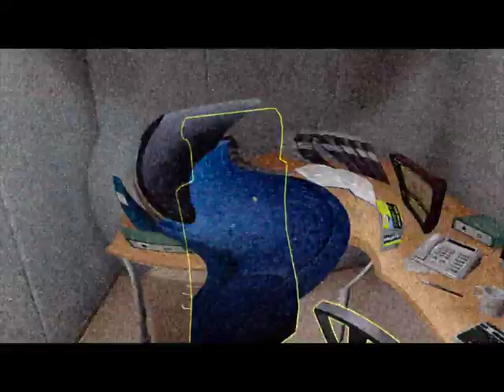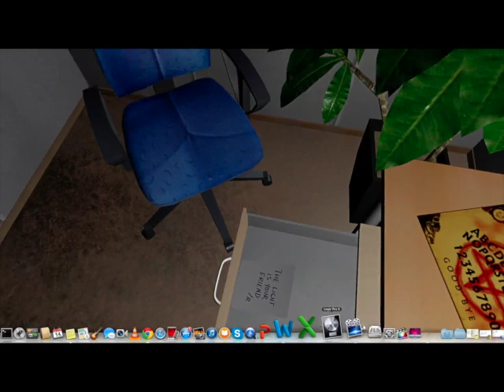One Late Night... (Halloween Special: Part 1)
Happy 'late' Halloween with this video! Yeah I know it's mid-November and we're almost reaching winter now but this video took so long to edit and I had barely any time to sleep, can you blame me? This time, due to audio difficulties, I decided to delete my reaction whilst post-production so you ain't gonna see my face or hear my voice! I'm sorry that the video is one hour long in general therefore it had to be split into parts because whilst playing the game, the trackpad was set low I mean low. Part 1 of the "should-be" Halloween Special of One Late Night...!